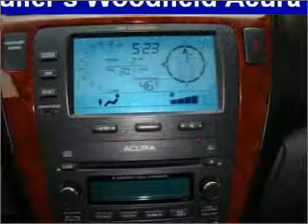2005 Acura MDX - Hoffman Estates IL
Year: 2005
Make: Acura
Model: MDX
Trim: 3.5 Touring
Engine: 3.5 liter 6 cylinder 24 valve
Transmission: 5-Speed Automatic
Color: Silver
Mileage: 70491
Address:
1099 W Higgins Rd